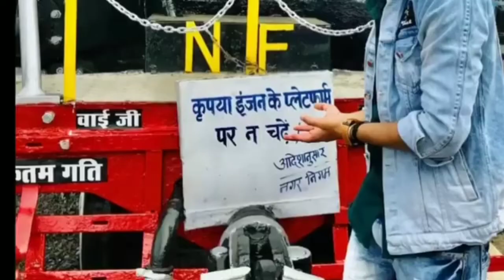Rajat Pawar lifestyle😎| Biography| Income| Success| Family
Instagram I'd follow me all ⤵

Other lifestyle videos ⤵